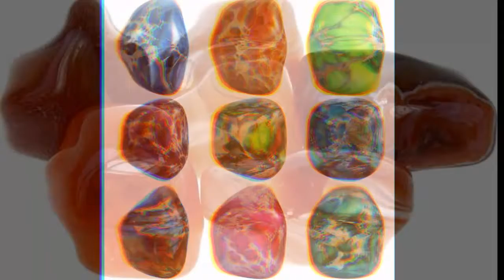Apocalipsis con interpretación, CAPITULO 22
Nueva versión del Apocalipsis con interpretación, CAPITULO 22, escrita por Ruben Irizarry.